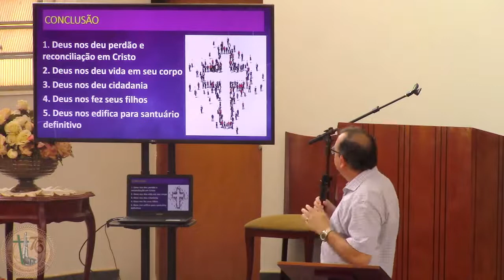06x25 = Efésios 2.11-22 - Quem é a igreja de Deus?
Aula da EBD na IP de Vila Nova, em 23/10/2022.
Classe: Efésios - O Deus da Igreja e a Igreja de Deus